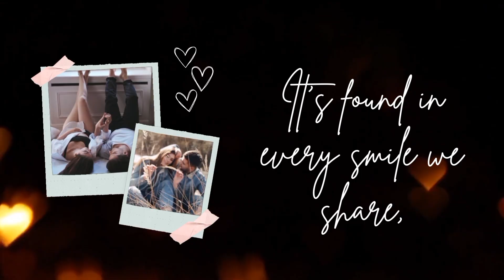"True Love Advice: Building a Lasting Connection"|Varun❤️Divya